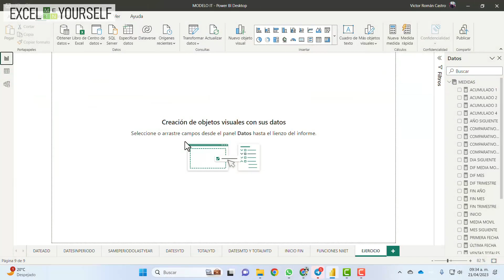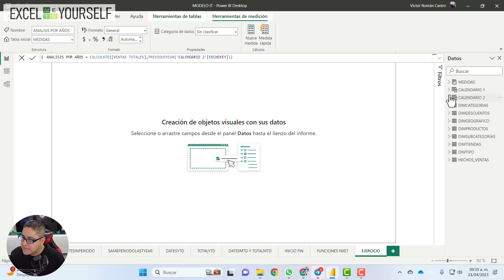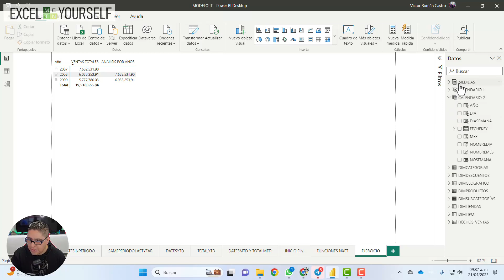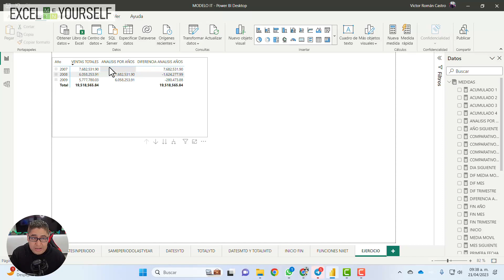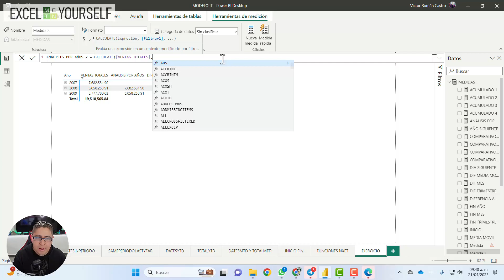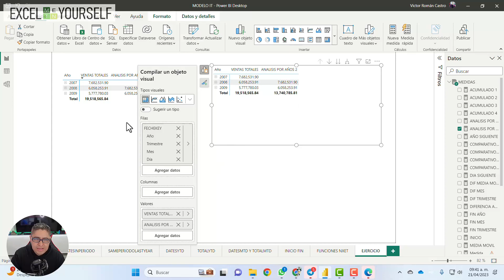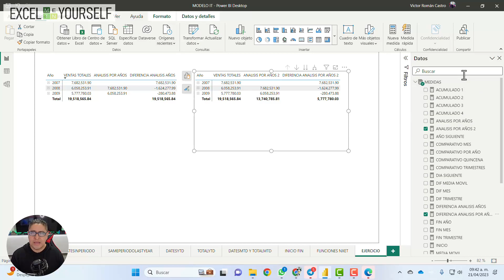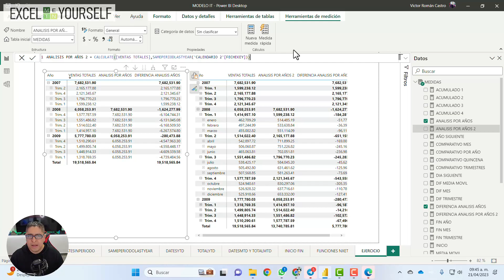💻Haz COMPARATIVOS DE TIEMPO fácil y rápido con SAMEPERIODLASTYEAR de DAX con Power BI powerbi 🔥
🎥🔥 En este video de YouTube 💻 aprenderás a realizar comparativos de tiempo de manera fácil y rápida utilizando SAMEPERIODLASTYEAR de DAX con Power BI 🚀💪. La función SAMEPERIODLASTYEAR te permitirá comparar datos de un periodo específico con los datos del mismo periodo del año anterior, lo que te dará una mejor visión de cómo ha evolucionado tu negocio o proyecto a lo largo del tiempo 📈📊. Con este tutorial paso a paso, podrás dominar esta función y mejorar tus habilidades en Power BI 🤓. ¡No te lo pierdas! 💥👀